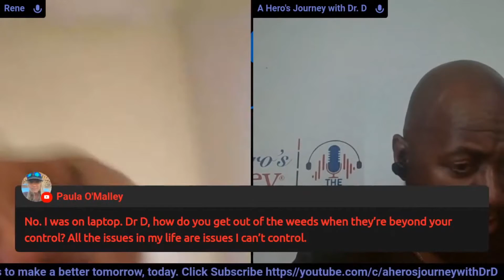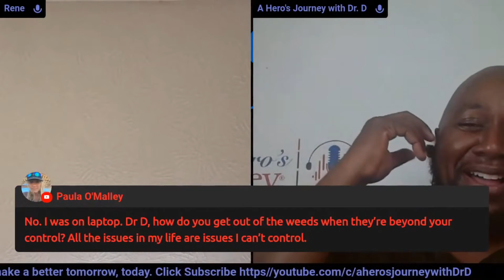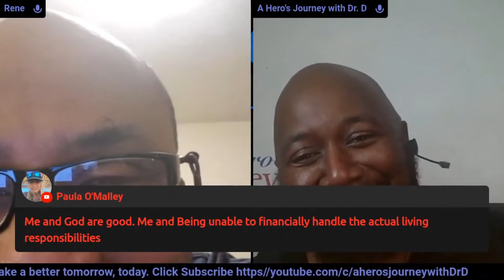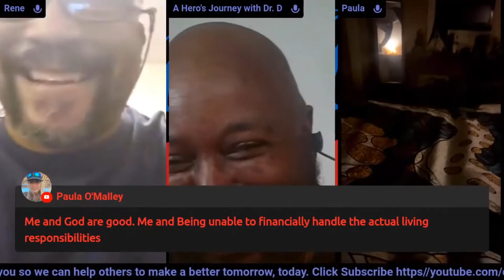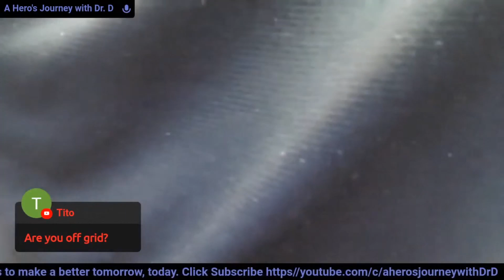A Hero's update of cleaning up the mental mess/uproot the weeds without killing the grass part 4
(replay) A Hero's update of Cleaning Up The Mental mess/uproot The Weeds Without Killing the grass part 4
Description
If you're interested to find out more about cleaning up the mental mess/uproot the weeds without killing the grass, you need to check out: aherosjourneyinc.com

The video is presenting cleaning up the mental mess/uproot the weeds without killing the grass valuable information but also try to cover the following subject:
-kill weeds without killing grass
-how to kill weeds without killing grass
-how to kill weeds not grass

So you want to find out more about cleaning up the mental mess/uproot the weeds without killing the grass, I did too, and here is the video that I created around this topic.
cleaning up the mental mess/uproot the weeds without killing the grass intrigued me so I did some research and published this to YT .
If you were searching for more info about cleaning up the mental mess/uproot weeds without killing grass or how to kill weeds without killing grass did this video aid?
Maybe you want to comment listed below and let me understand what else I can assist you with or details on cleaning up the mental mess /uproot the weeds without killing the grass.

Translated titles:
Actualización de un héroe para limpiar el desorden mental / arrancar las malas hierbas sin matar l

Ein Helden-Update zum Aufräumen des mentalen Chaos / Entwurzeln des Unkrauts, ohne das Gras zu töt

Une mise à jour d'un héros pour nettoyer le désordre mental/déraciner les mauvaises herbes sans

Atualização de um herói de limpar a bagunça mental / arrancar as ervas daninhas sem matar a gram

एक हीरो की मानसिक गंदगी को साफ करने/घा

'N Hero-opdatering om die geestelike gemors op te ruim/die onkruid uit te roei sonder om die gras te

Përditësimi i Heroit për pastrimin e rrëmujës mendore/çrrënjosjen e barërave të këqija pa

የጀግናው ማሻሻያ የአስተሳሰብ ምስቅልቅልን የማጽዳት/እንክ

Հերոսի թարմացում `հոգեկան խառնաշփոթը մաքրելու/արմատախ